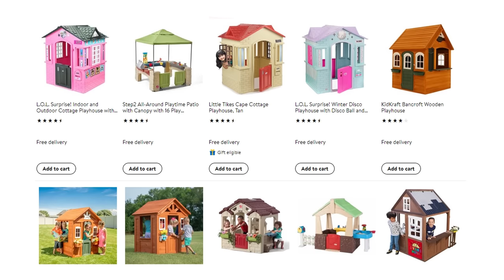Five Kids New Playhouse Kids Song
A new video, " Five Kids New Playhouse"